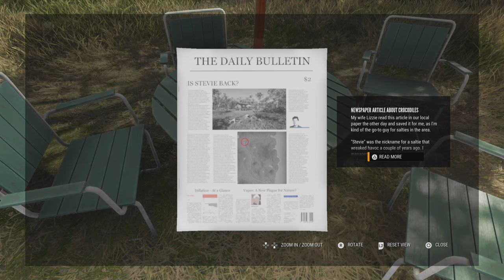In Saltie Territory, Emerald Coast | theHunter: Call of the Wild (PS5 4K 60FPS)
Read the newspaper article about the crocodile
Go to the area mentioned in the article
Find traces of a crocodile